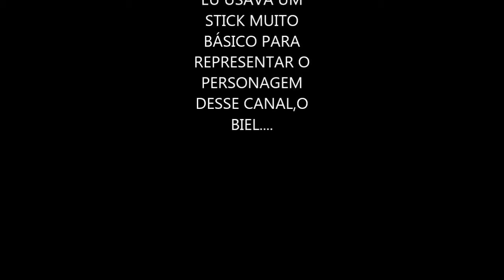NOVO STICK BIEL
valeu
flw
é nóis
forever
oh yeah